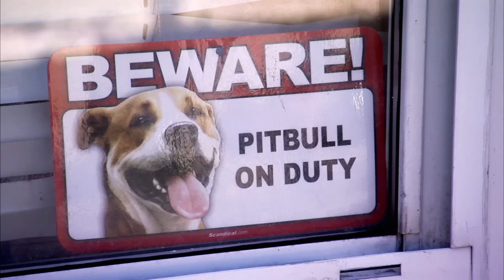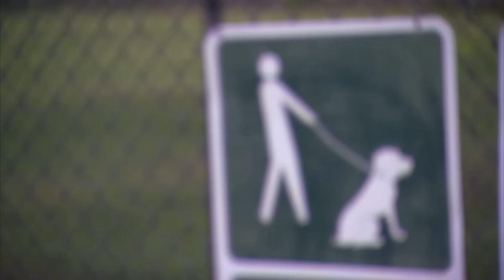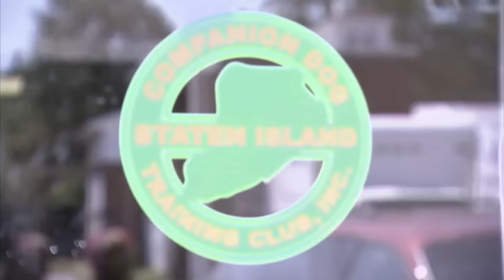Victoria's About to Call Police on Abusive Dog Owner🚨 | Full Episode | It's Me or The Dog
Within minutes of arriving at the home, Victoria recognizes that the family is emotionally and physically overwhelmed and that Peter and Kelly's constant arguing is creating a toxic environment for everyone. Even worse, Victoria soon hears of Pete's disturbing habit of losing his temper with the dogs -- which has escalated to abuse at times.